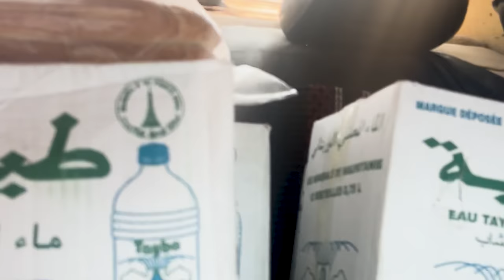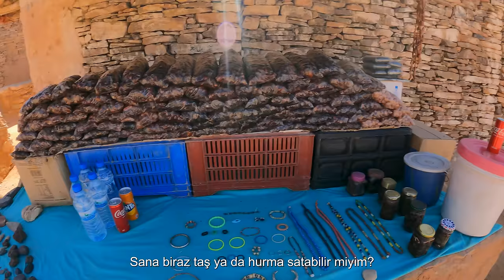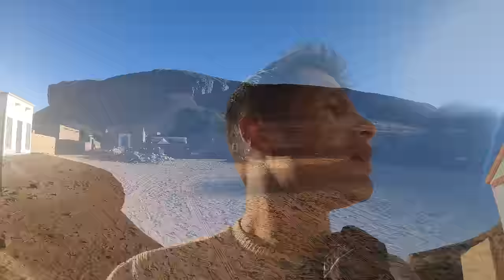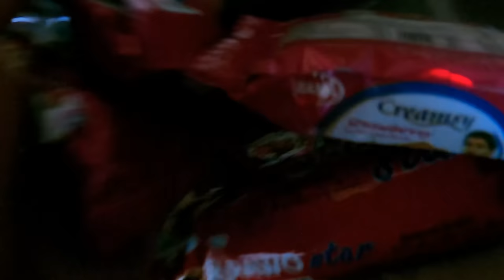AFRİKA'NIN KALBİ TERJIT | KOKİ HASTA OLDU | MORİTANYA #20 🇲🇷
Sanırım yüzdüğüm sudan zehirlendim, Oasis gittiğimiz günün akşamı rahatsızlandım ve sabah Atar geri döndüm. İlaç alıp bir iki gün bekledikten sonra Ahmed ve Koki ile buluşup yardım malzemelerini alıp tekrardan köye döndük. Koki'de susuzluğa dayanamayıp durgun sudan içtiği için zehirlendi ve hastalandı. Terjit giderek Ahmed ile Afrika'nın kalbine yolculuk yaptık. Herkese iyi seyirler. "ALL THE BEST "